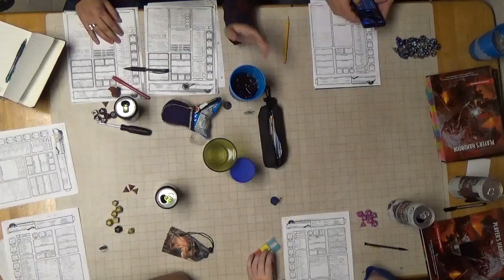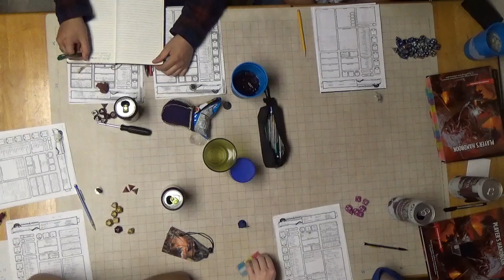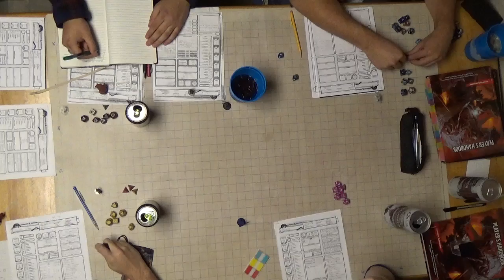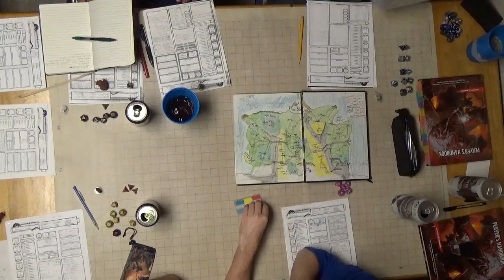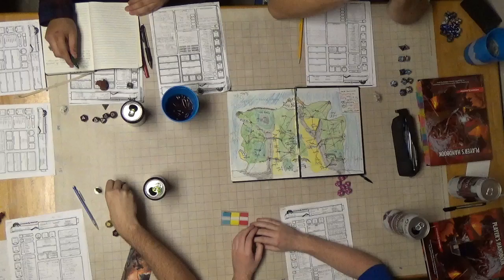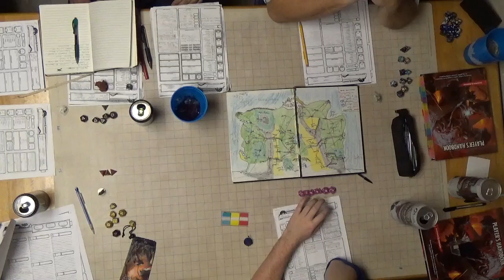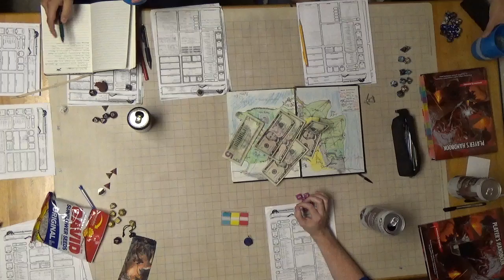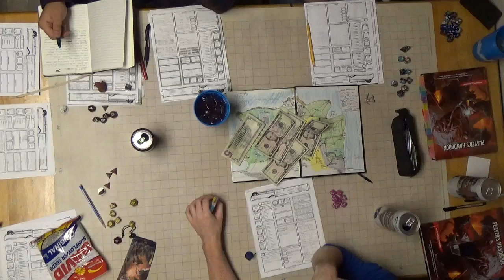F A T E Session 15 Part 1 The Order of the Tainted Blood